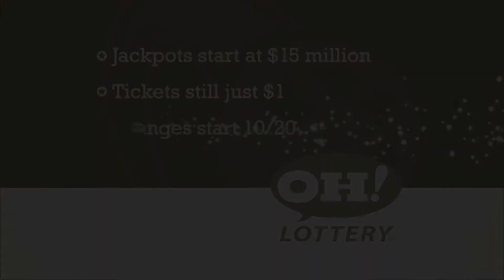Acting in Columbus Instructor Richard Mason Commercial Demo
Acting in Columbus is a professional training studio in Columbus, Ohio which offers small and practical acting classes in a supportive yet challenging environment. Acting in Columbus has  been launching acting careers since 1998.

We offer: BEGINNING CLASSES FOR ADULTS, ADVANCED CLASSES FOR ADULTS, MASTER CLASSES, WEEKEND ACTING BOOT CAMPS and CLASSES FOR TEENS.

Your final class projects will be filmed and shown at the GATEWAY FILM CENTER and screened for area Talent Agencies, Casting Directors, and Filmmakers.